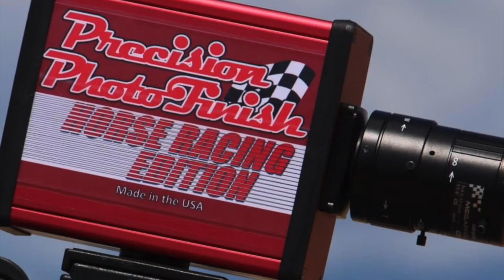La Bella CUadra Herreros vs El Michoacano Cuadra 36 en RANCHO Los Alamos de Hesperia, California